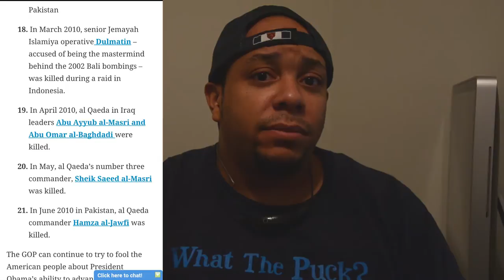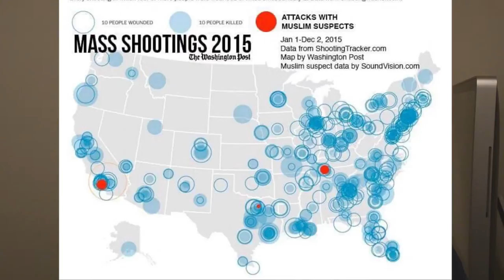Friday Wrap Up: Judges and Foxes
Welcome to another episode of Friday Wrap Up.  I discuss comments made by ralph peters, stacey dash, Marty Knollenberg, and much more.  Enjoy the show!